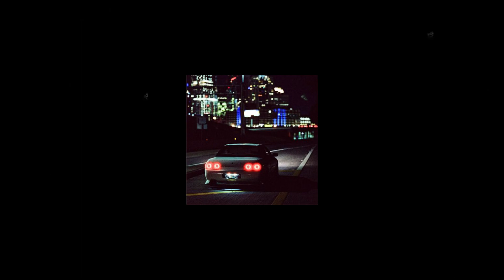[FREE] MAKAVELIGODD x JUPILUXE TYPE BEAT "JUICE"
Free for non-Profit, must tag me (prod. Smoosher)

tags (ignore, kinda yoinked them aswell)